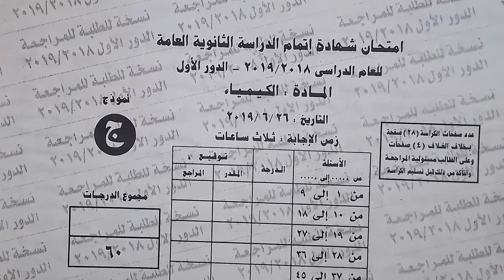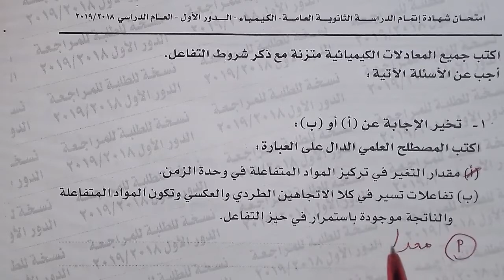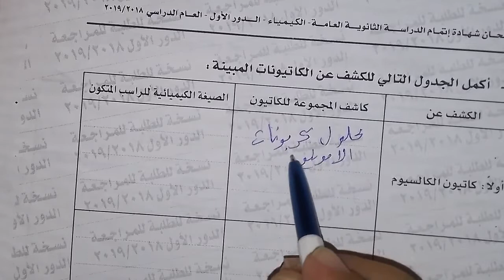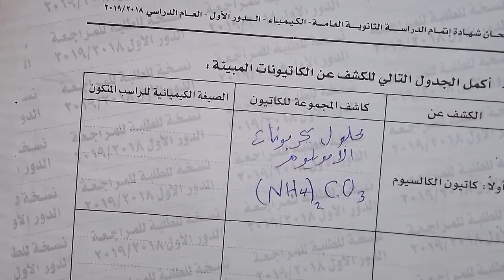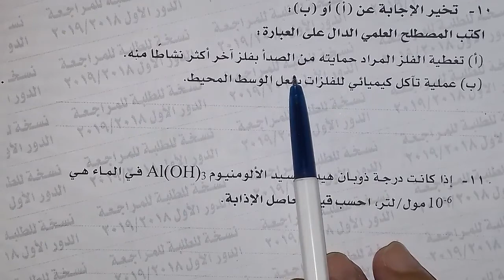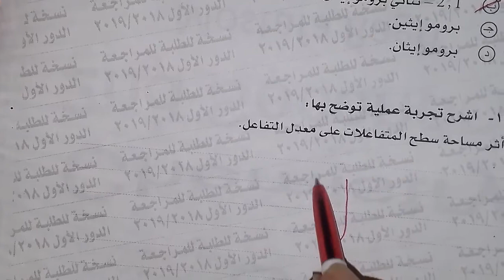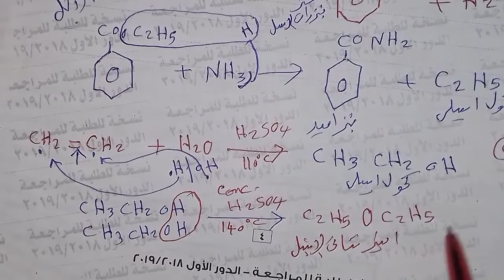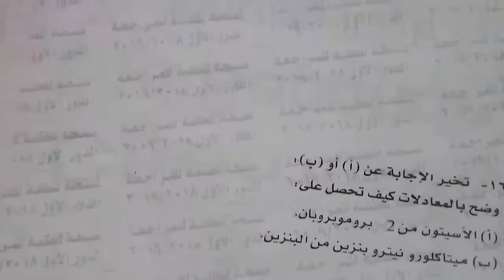الحلقةالسابعة نبدا نذاكر المراجعة النهائية كيمياء ثالثة ث وازهر د.مصطفى رجب دمياط الجديدة٠١١٤٩٦٠٠٨٤٩